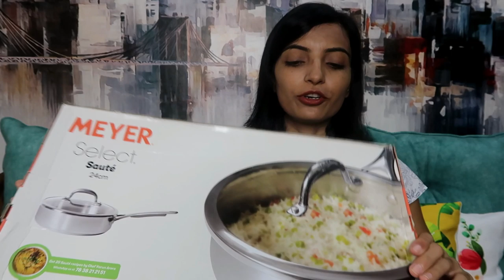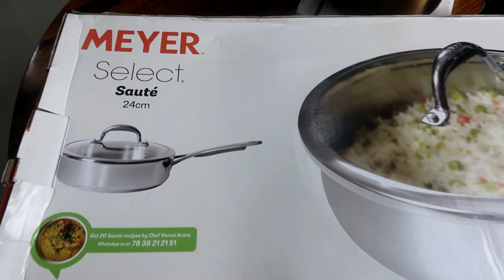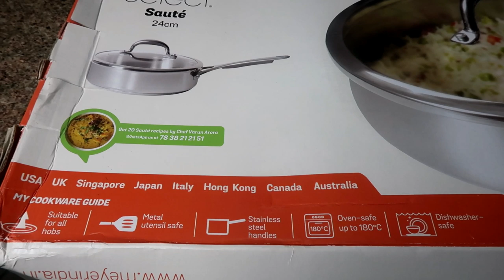MEYER Stainless-Steel Pan / MEYER REVIEW / Cookware Haul /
Meyer Stainless Steel Triply Frypan 26cm =

Meyer triply stainless steel kadai 30cm =

Meyer pre seasoned cast iron roti tawa =

Meyer triply stainless steel tawa =

Meyer Select Stainless-Steel Covered Saute, 2.8 Liters/24cm, Silver

Meyer is world largest cookware company founded in 1951 in USA.

Select is made from Japanese Stainless Steel.

100% Safe: 100% Nickel Free Thick Stainless Steel

5mm thick bottom for even heating , distributes heat uniformly

Silicon handles - Handles will never get hot  and will never slip from wet hands

Edges of the product are folded so it will not hurt

10 years warranty

Compatible with all cooktops, including induction Metal utensil safe; Oven and Dishwasher safe

The product handles will stay cool even if you are cooking for a long period. Our products will ensure that you never have to worry how long you are cooking.

The glass lid is made of the shatter-resistant extra durable tempered glass lid

Checkout my different videos

Habits For Amazing Smelling Home / DIY Fresh & Clean Home Hacks / Habits For A Clean & Fresh Home